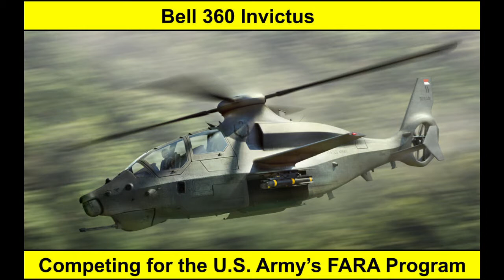STEALTH COMBAT COPTER! - Bell 360 Invictus Stealth Helicopter (FARA)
In this video, we will examine the Bell 360 Invictus, Bell Helicopter's entry in the U.S. Army's Future Attack Reconnaissance Aircraft (FARA) program. The Bell 360 Invictus is a stealth helicopter that will compete to fulfill the FARA's attack and reconnaissance mission requirements. We will examine the program's history, the failed programs it replaced and the latest information available on the FARA program. I hope you will enjoy this video!